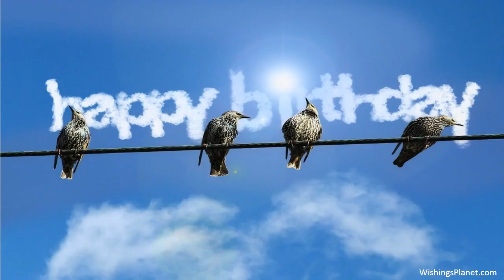Happy Birthday to Devin